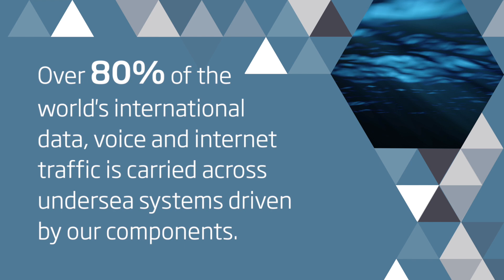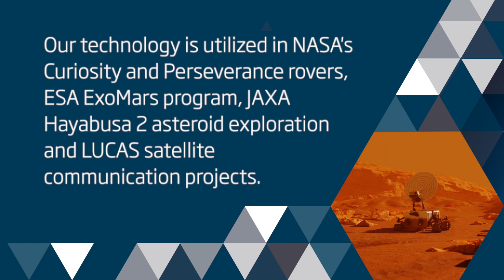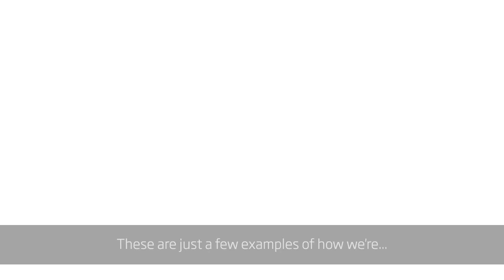G&H Changing The World With Photonics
At G&H we are driven by passion and precision to supply solutions to our customers across the world.